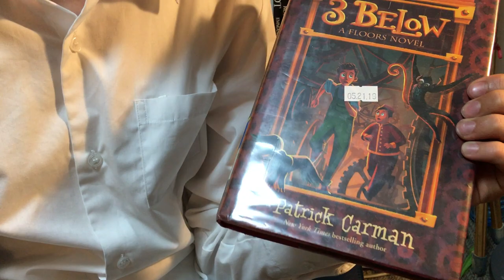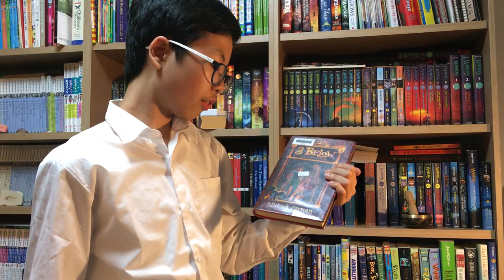[BookQuester] '3 Below - A Floors Novel 2'...Save Whippet Hotel!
- by Patrick Carman (2012, 240 p)
- Leo has uncovered a few secrets behind the wacky Whippet Hotel, he'll have to save it!
- Fantasy, Mystery, Middle grade
- 'The Field of Wacky Inventions - A Floors Novel 3'
- [영어책읽는 형아, 북퀘스터]
- 패트릭 카르맨 씀